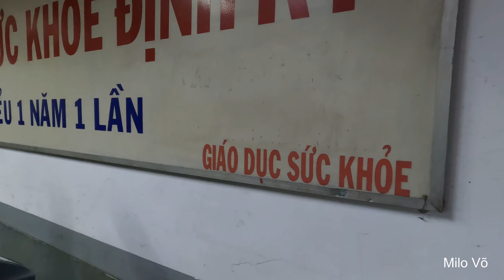Cà phê ngắm máy bay N.111 - Sài Gòn - Cảm giác cực mạnh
Cà phê ngắm máy bay N.111 - Sài Gòn, Gò Vấp.
Địa chỉ nằm tại: 185 Quang Trung, Phường 10, Gò Vấp, Thành phố Hồ Chí Minh.
Bên dưới tòa nhà là Phòng khám Vạn Hạnh.

Khi đến nơi, bạn có thể gửi xe bên dưới tòa nhà miễn phí.
Sau đó đi thang máy lên tầng 3, sau đó rẽ trái đi thang bộ lên sân thượng.

Không gian quán rộng rãi thoáng mát, nhiều vị trí để chọn lựa ngắm máy bay.
Đến đây bạn có thể ngắm máy bay ở cực ly rất gần, cảm giác cực mạnh với tiếng động cơ.

Nước uống tại đây không ngon cho lắm, cần cải thiện thêm về chất lượng nước uống, cách pha chế.

Ngồi ngắm nhìn sân bay và thành phố trên cao mang lại cảm giác cực chill và thư giản. Còn gì bằng :)

Thời gian mở cửa của quán chỉ buổi chiều:
- Từ thứ 2 đến thứ 6: mở cửa từ 17h đến 22h
- Từ thứ 7 đến Chủ Nhật và ngày lễ: mở cửa từ 16h đến 23h

Location: 185 Quang Trung, Phường 10, Gò Vấp, Thành phố Hồ Chí Minh.

Chúng tôi sẽ thông báo ngay khi có các video mới. Xin cảm ơn bạn.

1. Unstoppable - Spence
2. Dusty Rhymes - Freedom Trail Studio
3. Flames - Dan Henig
4. Friendly Dance - Nico Staf
5. Plaidness - Francis Preve
6. Higher Kiss - TrackTribe
7. Club - Andrew Huang

Nhạc mở đầu và kết thúc: Club - Andrew Huang

Timestamps:
00:00 - Giới thiệu
00:32 - Hướng dẫn đường đi
02:10 - Không gian quán cà phê
05:51 - Ngắm máy bay với tiếng động cơ
08:43 - Kết thúc clip

Milo Võ - - Làm Phim Nghiệp Dư
Trải nghiệm du lịch, cuộc sống, ... với góc nhìn và cách quay nghiệp dư.
Các thước phim làm ngẫu hứng theo trải nghiệm được trên đường đi/ trong cuộc sống.